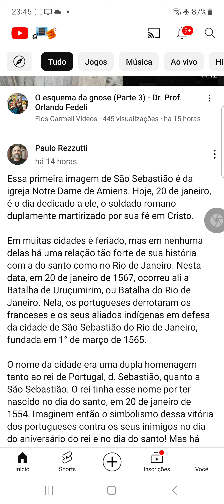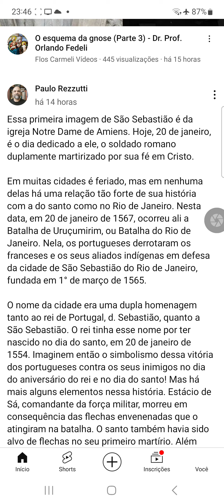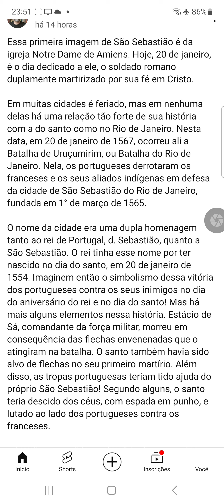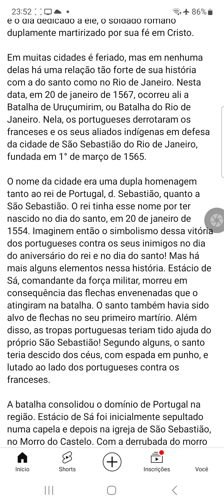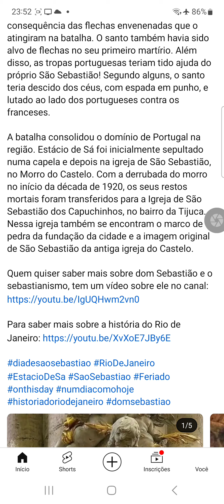São Sebastião é de Portugal, mas é também do Rio de Janeiro!